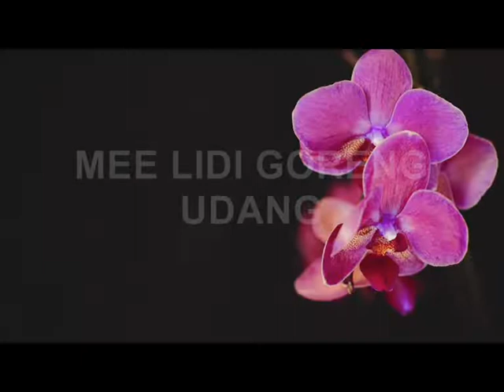MEE LIDI GORENG UDANG borak tak guna tapi cubalah ( Fried Stick Noodles Prawn ) resepi Alexiswandy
Masak sedap resepi MEE LIDI GORENG UDANG ( Fried Stick Noodles Prawn ) resepi chef Alexiswandy .. Hi yall.. today I am cook simple and easy recipe to cook it with mee lidi, ( stick noodles dry )..this one how I cook delicious recipe to fried mee lidi.. murah, mudah meriah... as you know my channel is PortuJava ( Portuguese- Javanese Recipies ).. this recipe so delicious u must try it ok?... wallah it really ‘sedap’ mean delicious ..marvelous ..kalau anda lapar dan meleleh teruja dengan resepi ni..apa lagi cuba lah ..saya gerenti memang sodap punyoooooo. sila lah ‘like’ atau ‘subcribe ‘ kan..so selamat mencuba…..hopely menu2 di channel saya di minati ok... On the others hand saya mengucapkan jutaan terima kasih sbb sudi untuk menonton dan carilah resepi di channel I ..pasti sedap dan boombastik!… …amin masakanPortuJavaPortugisJawaJohor.